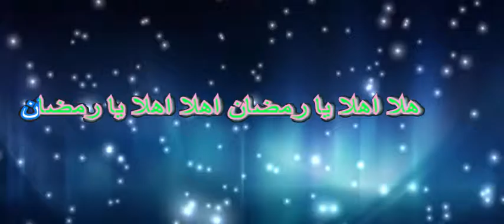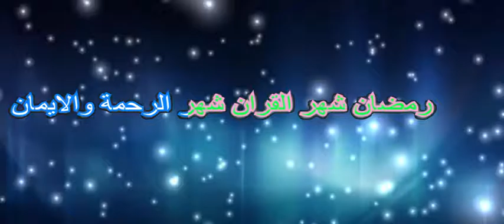أنا وأخي أهلا أهلا يا رمضا كلمات